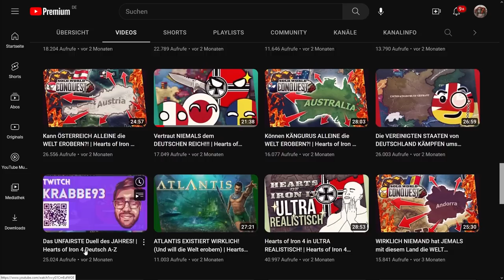Der IRAKKRIEG aber die Iraker sind VORBEREITET! | Hearts of Iron 4 Deutsch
⏩ Unterstütze die Krabbenarmee mit einer freiwilligen Spende ⏪